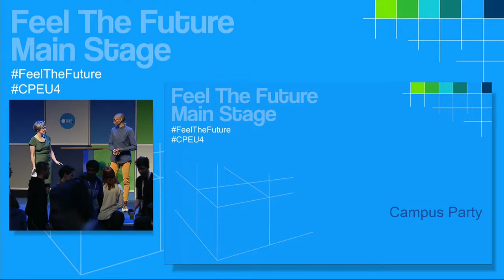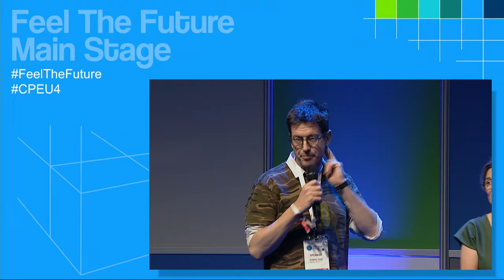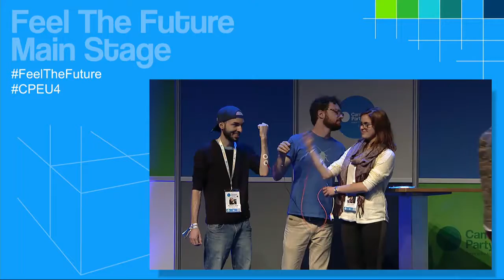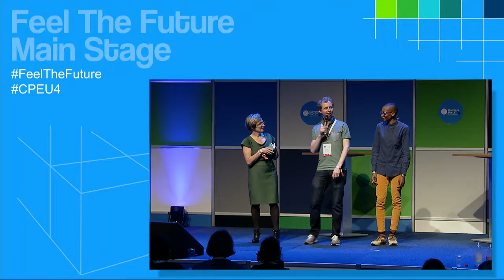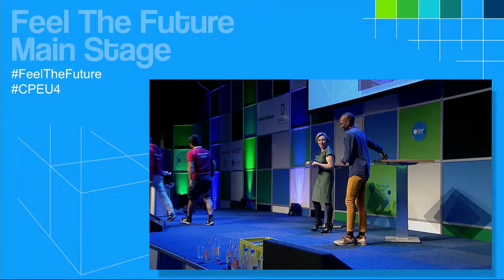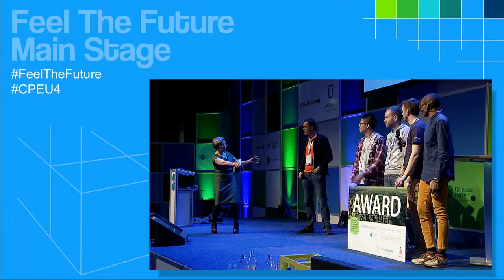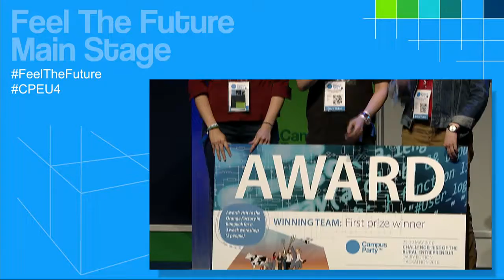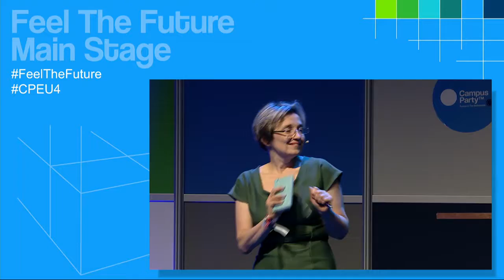CPEU4 - Main Stage - Wrap up